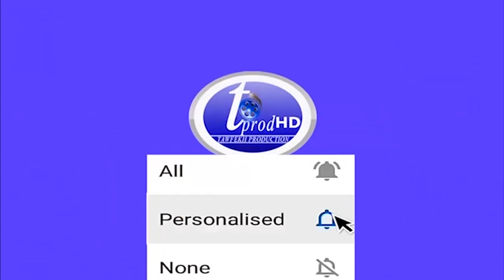L'ACTUALITE DE Magal 2020 Urgent Le ndigueul du Khalif General des mourides S. Mountakha Mbacke